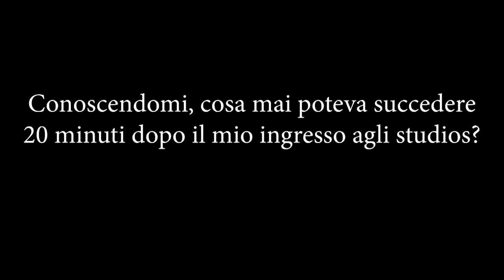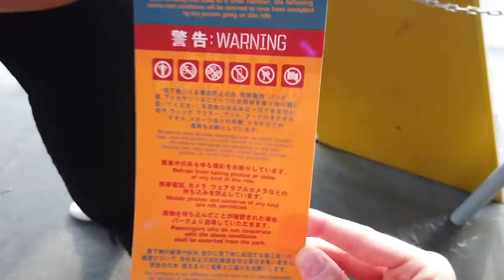SCAPPO IN GIAPPONE e SCLERO agli UNIVERSAL STUDIOS!! 😍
LEGGIMI!

Finalmente dopo mesi e mesi riesco a pubblicare il video vlog di quando sono stato agli Universal Studios di Osaka !

Inutile dire che quando ho saputo che ci sarebbe stata un'attrazione a tema "Sailor Moon" ho preso il primo biglietto aereo che ho trovato e mi sono fiondato nella terra del sol levante.

E' stato letteralmente uno dei giorni piu' belli della mia vita è ho passato la giornata a urlare e fanboyeggiare XD Grazie Giappone per regalarmi emozioni così intense !

Spero che questo video extra della settimana vi piaccia!

Pizza, Carbonara...CIAO!

🙍🏻INSTAGRAM DI FEDERICA: @rikagagliardi

🙍🏻INSTAGRAM DI ROSSELLA: @_roxialocket